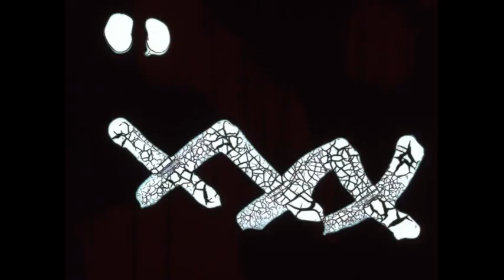Story Of Christopher Columbus (1948)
Re-enacts the events leading to the discovery of America by Columbus. Portrays Columbus' life from boyhood to the time when he landed on the tiny island of San Salvador on October 12, 1492.